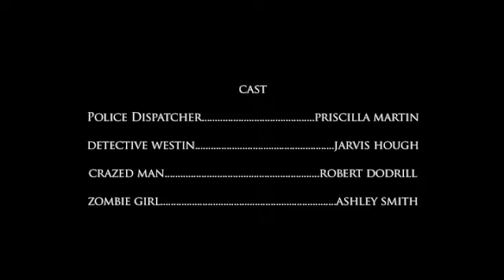Disturbance [Short, Thriller - 3 min]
(Suggest to watch in Highquality) A detective is called in to check out a disturbance in a neighborhood.

Final Project for Intro To Film Process class.